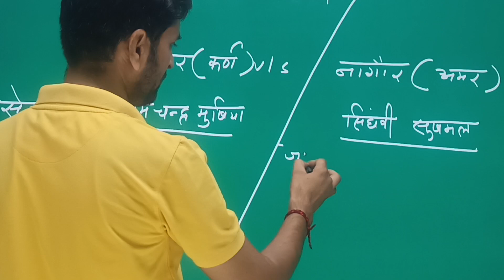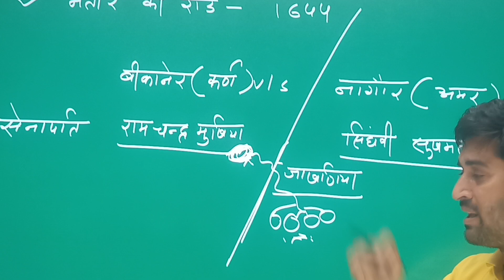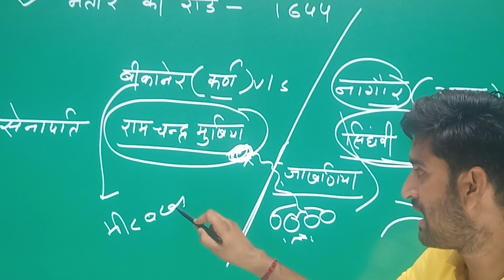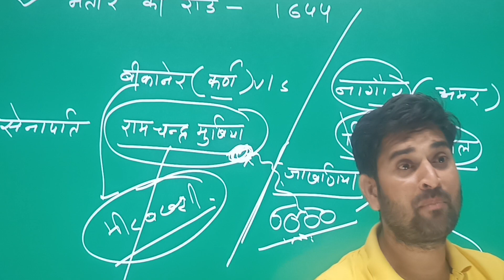एक तरबूज के लिए हो गया युद्ध 😮😮ll एक तरबूज की कहानी